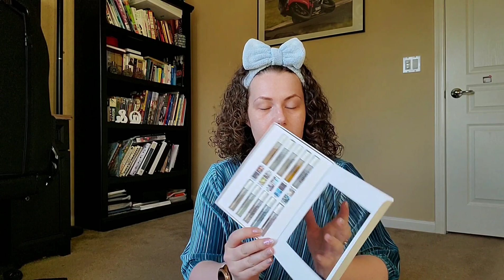Открываем посылку с онлайн заказом из Sephora. Слепой затест парфюма Replica Maison Margela.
Вскрываем посылку с моим заказом из Sephora вместе. И слепой затест Replica Maison Margela Springtime in a Park .
Перехожу на более бюджетную косметику по уходу за лицом:
🌸 SEPHORA COLLECTION Ultra Glow Serum: Glow + Strengthen Vitamin C Serum
🌸 SEPHORA COLLECTION The Glow Kit
🌸 SEPHORA COLLECTION Firming Sleeping Cream
🌸 SEPHORA COLLECTION All Day Hydrator - Hydrate & Glow-1.69oz/ 50mL
🌸 SEPHORA COLLECTION Cream Lip Stain Liquid Lipstick-73 Glowing Beige
🌸 REN Clean Skincare Ready Steady Glow Daily AHA Toner-16.9/ 500 mL
🌸 Anastasia Beverly Hills Mini Anastasia Beverly Hills Spring Lip Gloss Set
🌸 Maison Margiela Replica Discovery set

Мой онлайн магазин с семплами парфюмов : Sign up for Mercari and get $10 off your first purchase.